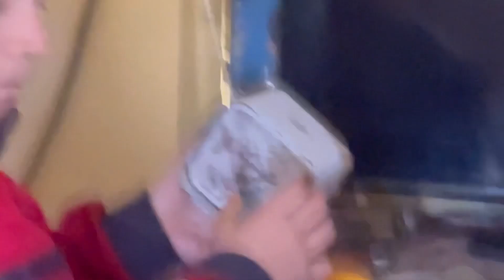Îi fac prank-uri lainici o oră